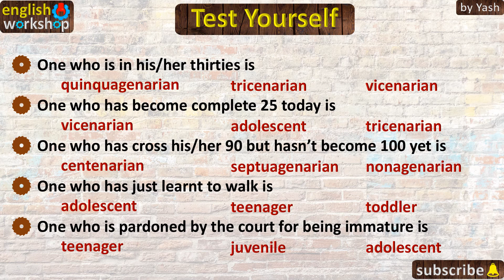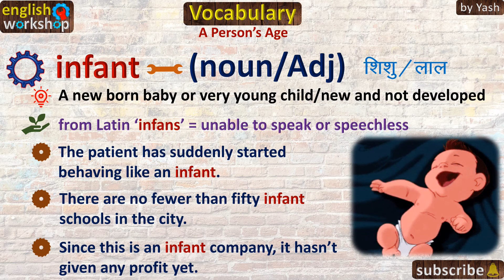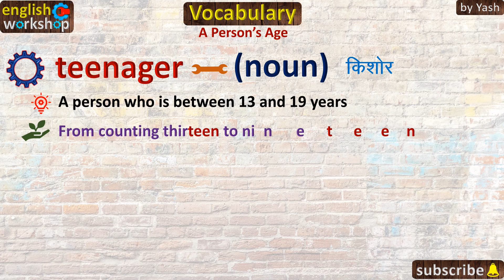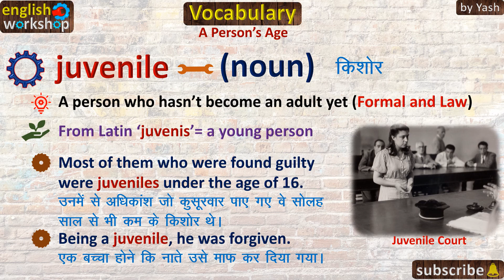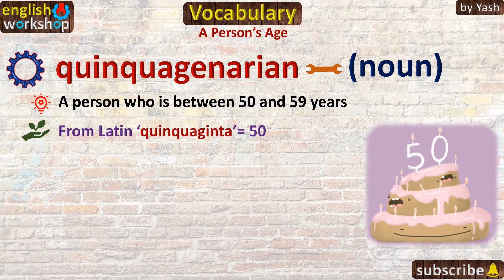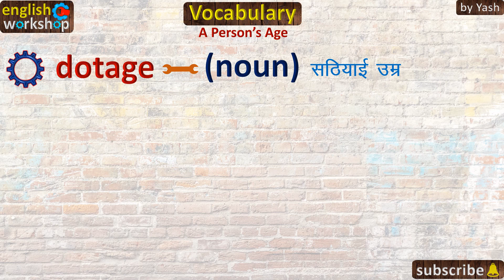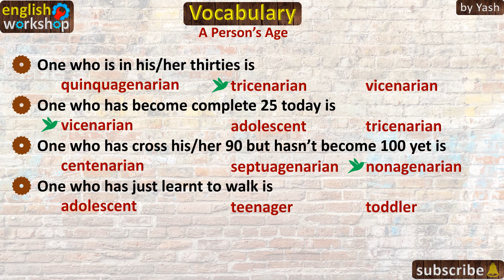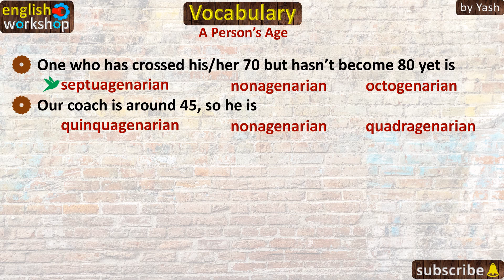Vocabulary: defining a Person’s Age: Pronunciation/Examples.(English Workshop) by Yash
Hello Friends
I am Yash with 20-year-teaching experience. In this video I have taken up Vocabulary defining a Person’s Age with explanation, their correct usages, examples and exercises. Each example sentence has been translated into the Hindi language and supported by interesting illustrations in the form of clip art, picture or gifs, if necessary, in order to enable the students to understand the point well. The video is very useful for all kinds of learners from different walks of life. If you wish to use English in speaking, writing, teaching or cracking any sort of competitive exams, the lecture in the video is a perfect choice for you.
The aspirants for teaching oriented exams like TET/ KVS/ DSSSB and teachers of English already teaching English subject at any level will find the lecture quite useful.
If you have any doubt or question pertaining to the topic, you may please drop it in the comment section. I will reply to it. I hope you enjoy the video. Wish you all the best!